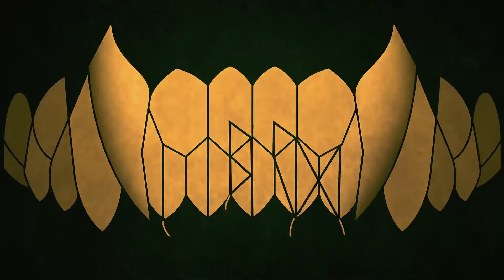El Ocaso de los Dioses de zacksnyder | Intro de la Serie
En esta serie animada para adultos sobre una mortal que se alza en guerra contra los dioses, Zack Snyder desata una visión audaz y sangrienta de la mitología nórdica.